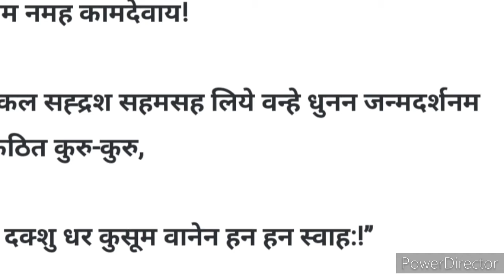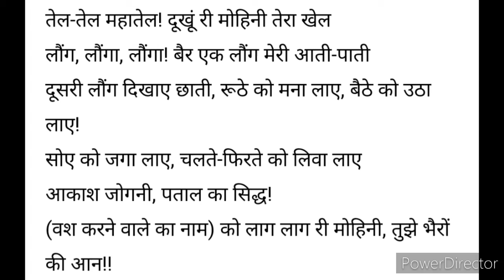बस ये तरीका अपनाये , फ़िर देखे कमाल।